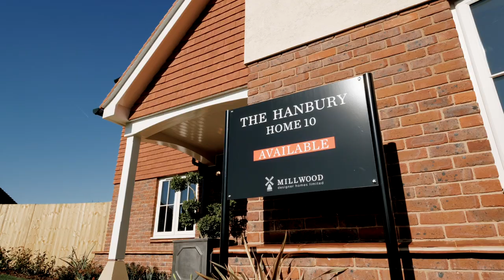THE HANBURY | Polo Field - Millwood Designer Homes Show Home in Canterbury, Kent // GH5S, Ronin-S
THE HANBURY // Plot 10 at Polo Field in Canterbury, Kent.

Camera: Panasonic Lumix GH5S
Gimbal: DJI Ronin-S
Lenses used: Olympus 7-14mm, Sigma 18-35 with Viltrox EF-M2
Aerials: DJI Mavic Pro 2